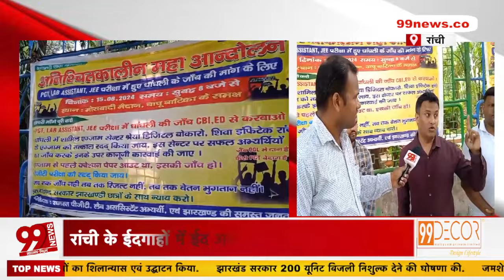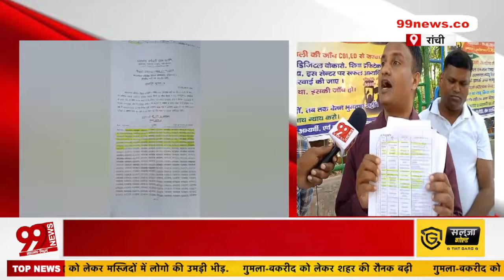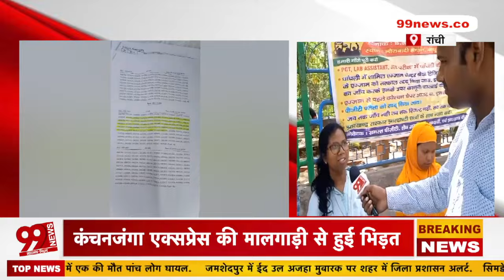PGT शिक्षक भर्ती में धांधली का आरोप, JSSC- PGT का रिजल्ट रद्द करने को लेकर धरने पर बैठे छात्र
99 News Jharkhand Bihar के बारे में:
99 News Jharkhand Bihar के video और हमारे चैनल की तमाम खबरों को देखने के लिये आप सभी का धन्यवाद... हमारी कोशिश है की हम हर एक बड़ी खबरों को आप तक पहुचायें... ताकि आप खबरों से जुड़ सके... खबरों की बारीकियों को समझ सकें... और अपना प्यार और आशीर्वाद हमारे चैनल पर बनाये रखे...